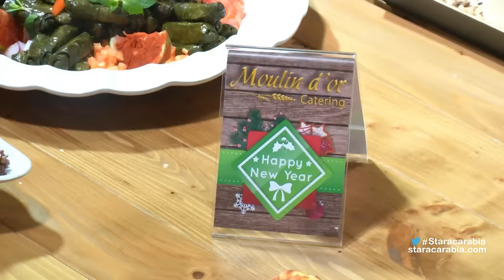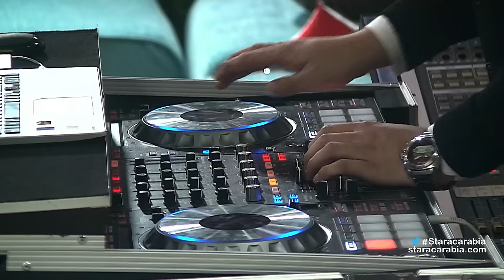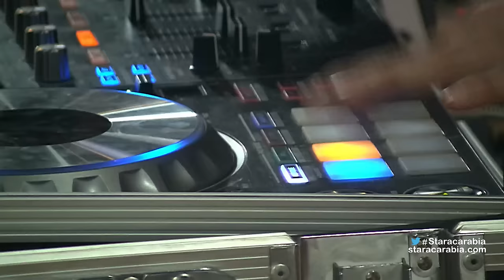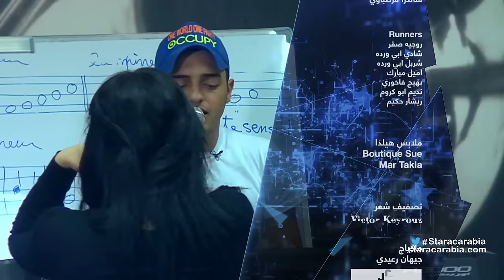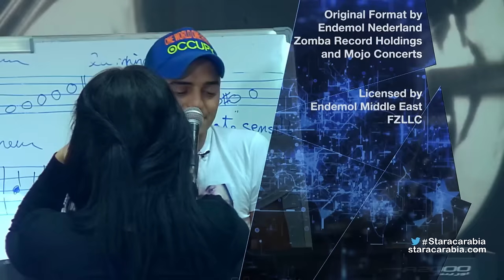Star Academy 11 Dailies- Episode 78 / يوميات ستار اكاديمي 11 - الحلقة 78